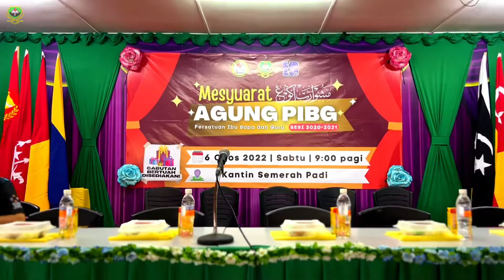Ibu Bapa dan Guru Berbincang, Bukan Bergaduh !